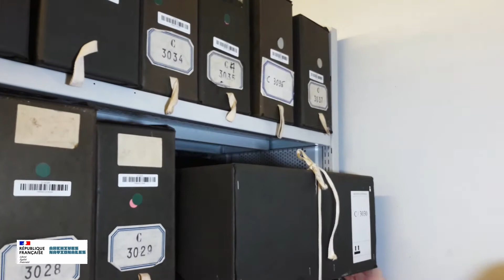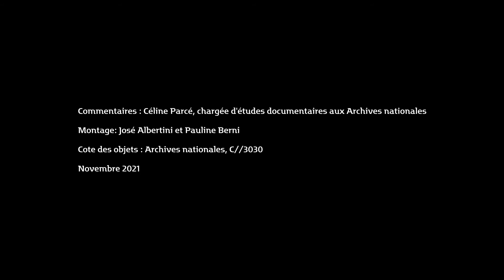Histoire(s) d'archives / épisode 1 : échantillon de souliers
Échantillon de souliers adressé à la commission d’enquête parlementaire sur les marchés passés pendant la guerre franco-allemande de 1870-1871
Archives nationales, C//3030